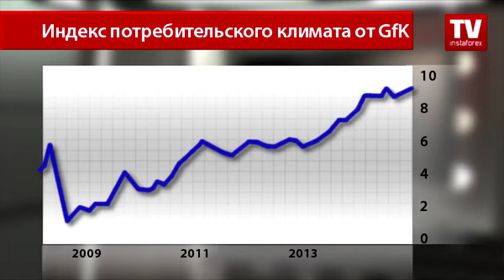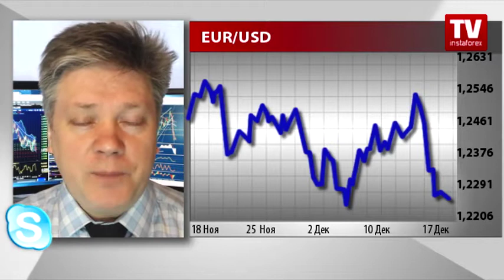Евро может встретить католическое Рождество ростом